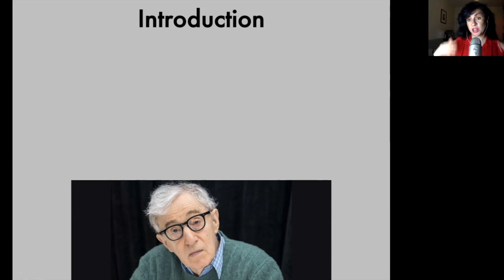Mary Wild's Seminar on Woody Allen